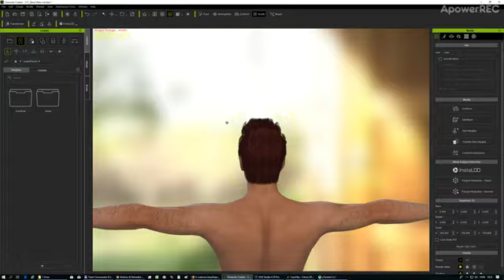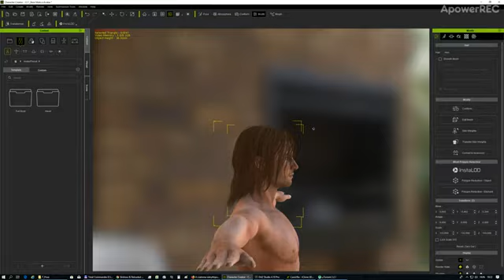Iclone Character Creator | Free download Hairs | Importable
iClone 7 is now a virtual production platform with community inclusive tools and massive aggregation of real-time content empowering indie filmmakers, pro studio crews, previs / VFX teams, writers, directors, animators, advertisers or anyone that wishes to quickly turn their vision into a reality.

Comparing to game engines enhanced with cinematic timeline, iClone 7 is much easier to start or include into an existing production pipeline with no need to have specific game development knowledge and coding capabilities.
What’s New in iClone 7
 1. PBR Physically-Based Rendering
 2. Nvidia Global Illumination (VXGI)
 3. 60-morph facial animation rig
 4. Character pipeline for Unity and Unreal
 5. Live Mocap - Total Body Motion Capture solution
 6. Techviz & Previz with Real Camera System & Camera Switch
     (RED, Alexa, Canon)
 7. Morph Creator & Morph Animation
 8. LUT library with Film Looks
 9. Lighting & Shadow Pass, Shadow Casting, Matte Shadow &
     Invisible Mesh Plane
10. Temporal Anti-Aliasing (TAA)
11. IBL Bake 360° Capture
12. HBAO+ (Enhanced Horizon Based Ambient Occlusion)
13. Motion Curves with Graph Editor (7.1)
14. Visual Learning Library with hundreds of quick-reference
       feature videos